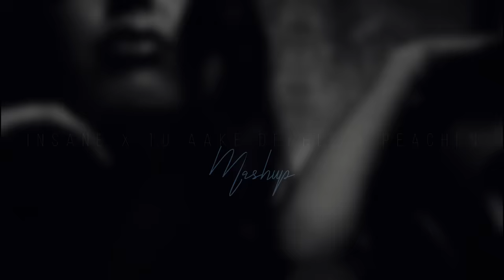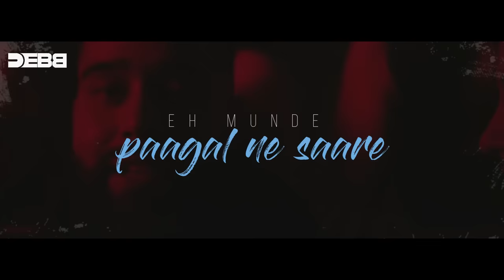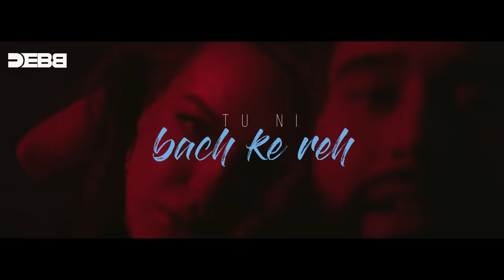Insane X Tu Aake Dekhle X Peaches (Mashup) | Deep house | Debb | AP Dhillon | King | Justin Bieber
Insane X Tu Aake Dekhle X Peaches | Mashup | Debb | AP Dhillon | King | Justin Bieber

Insane :
Song   : INSANE
Singer : AP DHILLON | GURINDER GILL | SHINDA KAHLON
Lyrics :  SHINDA KAHLON
Music Label : RUN-UP RECORDS
Mix / Master : AP DHILLON
Video : ZAC FACTS
Video Director : HERMAN ATWAL

Tu Aake Dekhle :
Song - TU AAKE DEKHLE
Artist - King
Lyrics - King
Composer - King
Video Aesthetics By - Xmiikey
Supporting Artists - Jasz& Nitye
Model/Actor - Simran Kaur
Mix And Mastering By - Satyam HCR
Music Produced By - Shahbeats

Peaches :
Justin Bieber ft. Daniel Caesar, Giveon